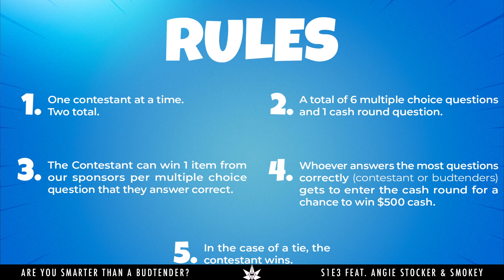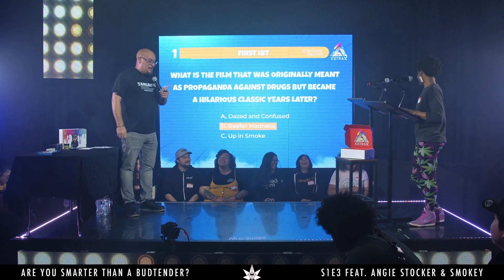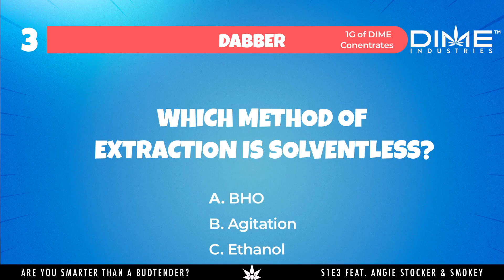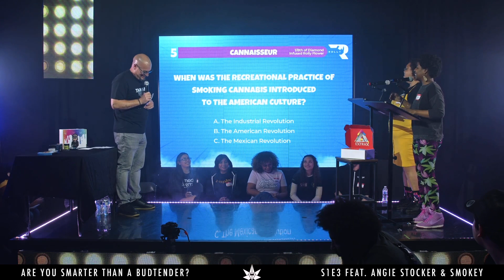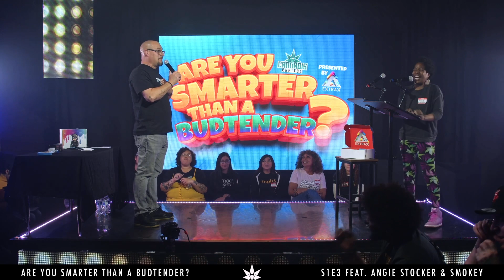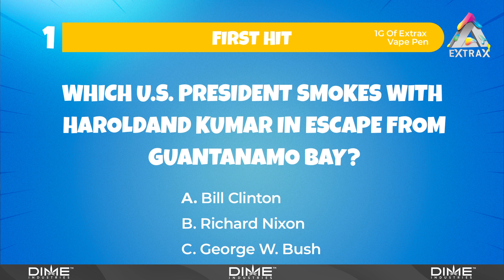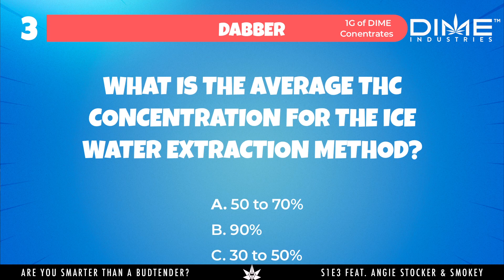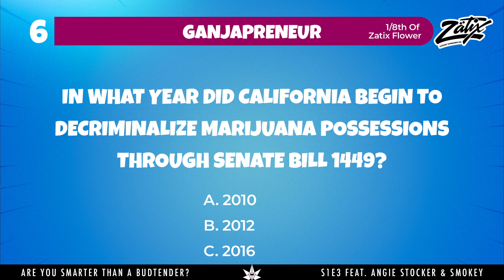Are You Smarter Than A Budtender | Episode 3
On this episode 3 of Are You Smarter Than a Budtender, host @edgarriveracomedy hits the Cannabis Capitol stage with @highlyangie & @smokeyvanilla1stretchnsmoke tested their knowledge and came out victorious.

Major shout out to team budtenders and their stores for coming out and participating stores:

Search Cannabis Capitol on ROKU to watch the full episodes!